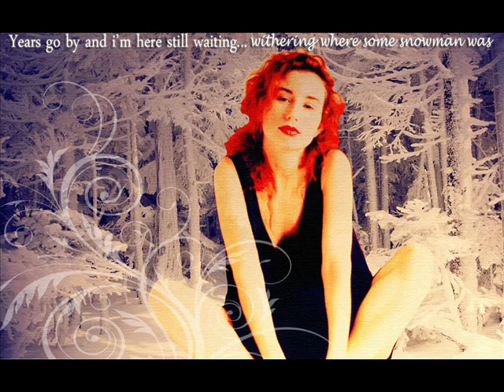Tori Amos - What Child Is This / Noel improv